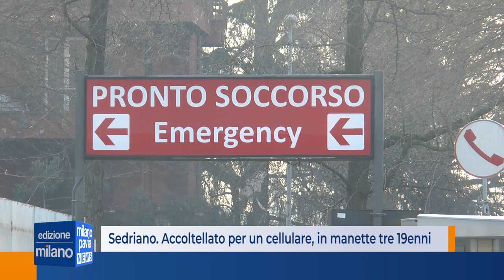Sedriano. Accoltellato per un telefonino, in manette tre 19enni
Dissapori tra ragazzi giovanissimi, tutti residenti nelle case popolari di Sedriano.